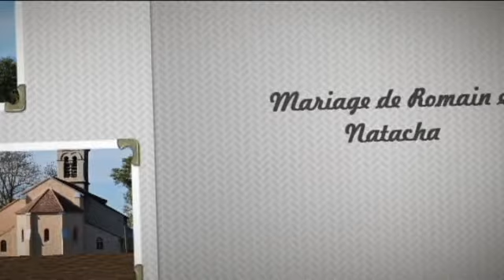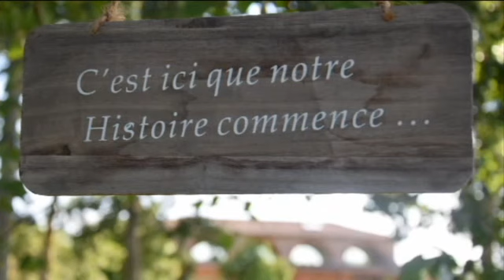mariage romain&natacha pF